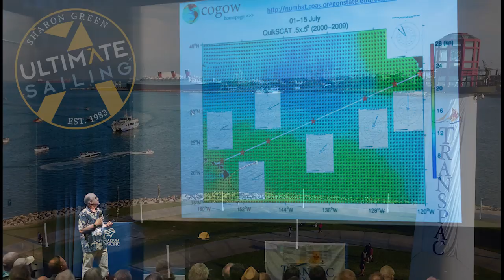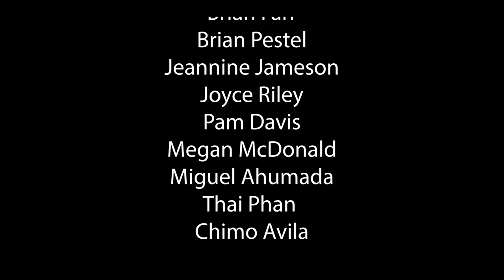2019 Transpac Race Photo Slideshow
Photo slideshow from the 2019 Transpac Race. Photos courtesy of Sharon Green and the Ultimate Sailing photography team, ultimatesailing.com